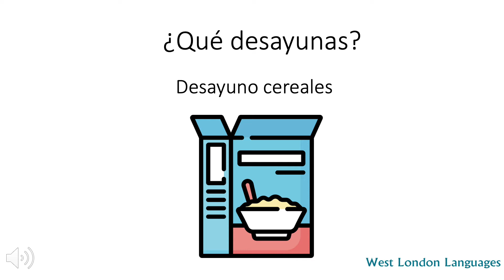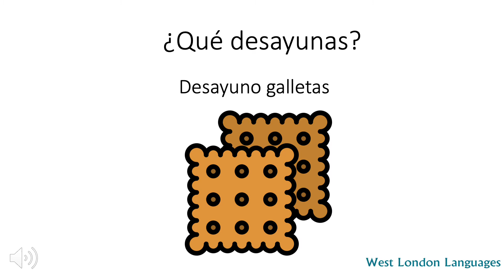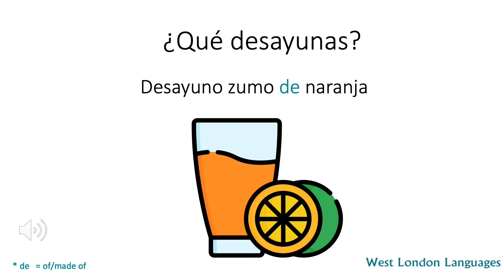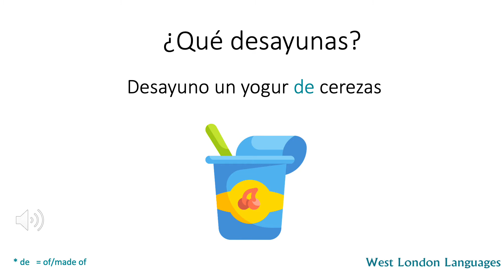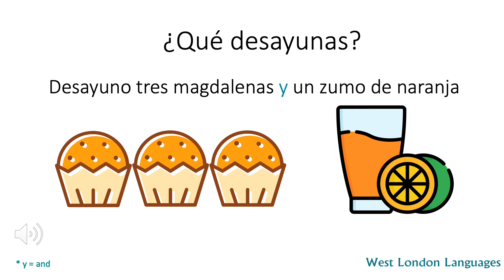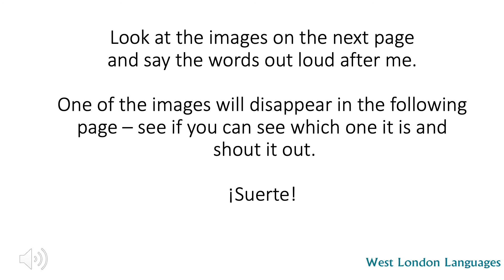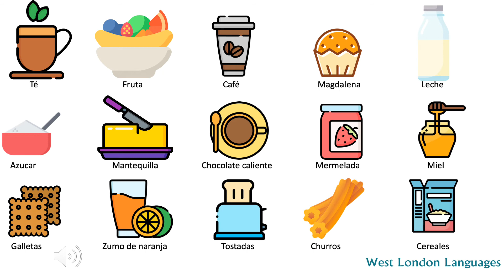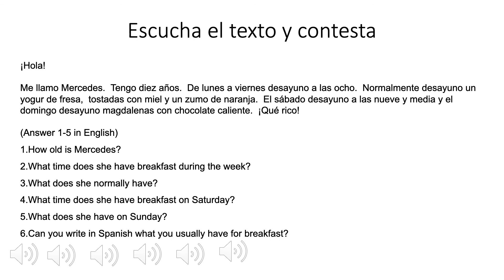Desayuno - Breakfast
¿Qué desayunas? Desayuno.
What do you have for breakfast? I have .